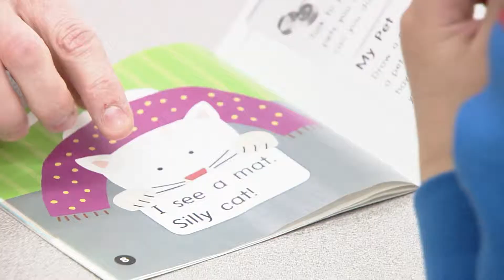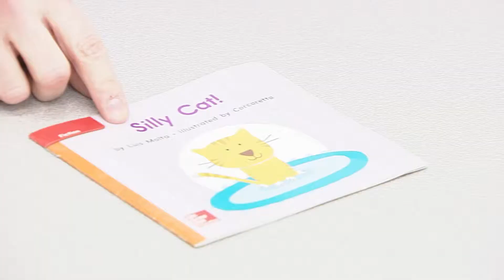Cool Teacher Susan Faga, Vanderbilt Charter Academy